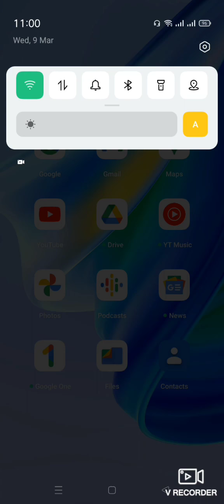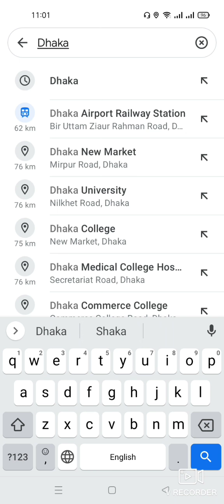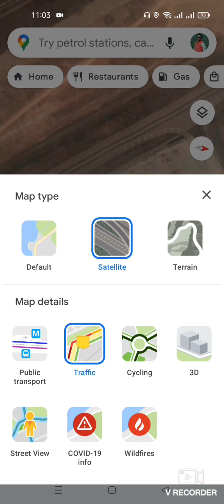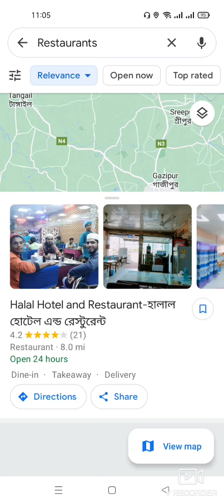How to using Google map।। কিভাবে ব্যবহার করবেন গুগল ম্যাপ।। রাস্তা দেখাবে আপনাকে গুগল ম্যাপ